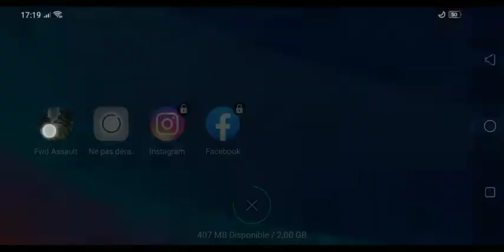rec 3 round TRL tourney